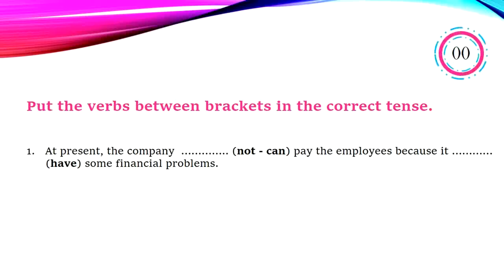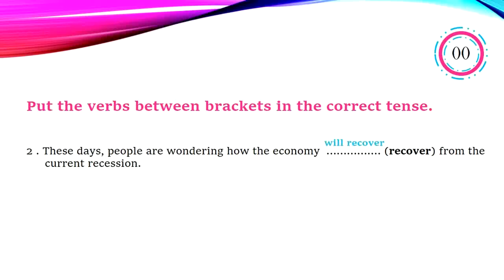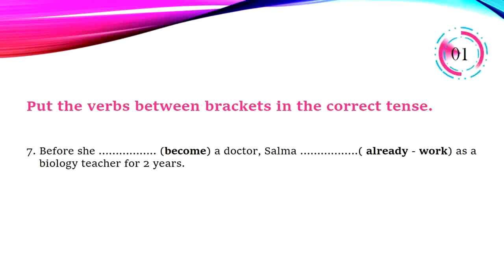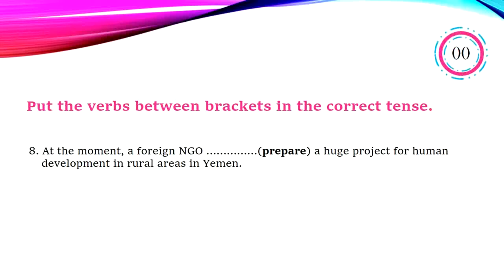English for 2nd Year Baccalaureate | Video Quiz on English Tenses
Test your understanding of English Tenses in the BAC Program.

The quiz targetting 2nd Year Bac Students in the first place. However, it can be taken by English learners - upper intermediate level.